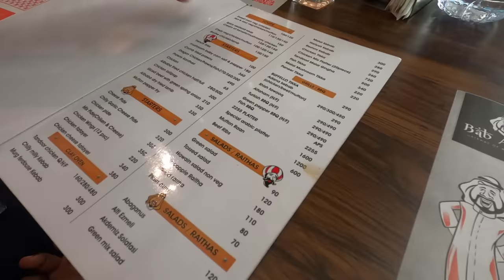SLEEPING WHILE DRIVING PRANK ON PAMI..😜 SHE GOT ANGRY🙄